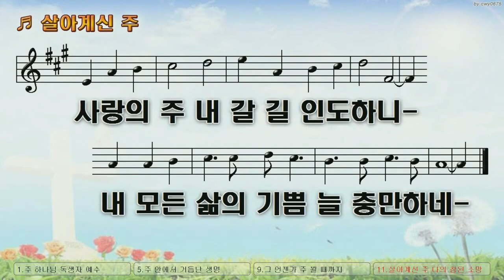2022.01.31. (저녁8시) 당신을 위한 기적을 디자인하라 - 김록이 목사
본 문:  마가복음 5장 25~34절
제  목: 당신을 위한 기적을 디자인하라
설 교:  김록이 목사

25. 열두 해를 혈루증으로 앓아 온 한 여자가 있어
26. 많은 의사에게 많은 괴로움을 받았고 가진 것도 다 허비하였으되 아무 효험이 없고 도리어 더 중하여졌던 차에
27. 예수의 소문을 듣고 무리 가운데 끼어 뒤로 와서 그의 옷에 손을 대니
28. 이는 내가 그의 옷에만 손을 대어도 구원을 받으리라 생각함일러라
29. 이에 그의 혈루 근원이 곧 마르매 병이 나은 줄을 몸에 깨달으니라
30. 예수께서 그 능력이 자기에게서 나간 줄을 곧 스스로 아시고 무리 가운데서 돌이켜 말씀하시되 누가 내 옷에 손을 대었느냐 하시니
31. 제자들이 여짜오되 무리가 에워싸 미는 것을 보시며 누가 내게 손을 대었느냐 물으시나이까 하되
32. 예수께서 이 일 행한 여자를 보려고 둘러 보시니
33. 여자가 자기에게 이루어진 일을 알고 두려워하여 떨며 와서 그 앞에 엎드려 모든 사실을 여쭈니
34. 예수께서 이르시되 딸아 네 믿음이 너를 구원하였으니 평안히 가라 네 병에서 놓여 건강할지어다

     1) 농협 영문명 : NONGHYUP
     2) 지점 영문명 : KUMHO WOONCHUN
     3) 지점 영문명 주소 : 131, Woonchun ro, Seo-gu, Gwangju, South of Korea
     4) 농협 SWIFT CODE : NACFKRSE
     5) 수취인 계좌번호 : 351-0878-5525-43
     6) 수취인 영문성명 : Gwangju antioch gyohoe

도서비: 13,000원(배송비 무료)
책값 송금 계좌: 농협 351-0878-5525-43(광주안디옥교회)

     1부: 오전 7시 20분
     2부: 오전 9시 10분
     3부: 오전 11시 10분
     4부(청년부): 오후 1시 25분
     5부(저녁): 오후 6시 50분